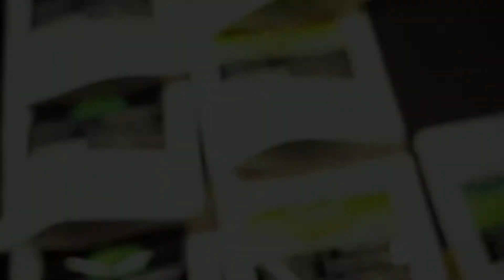Crush Ya Life " LEGALIZATION MOVEMENT " Recap W LIVE PERFORMANCE